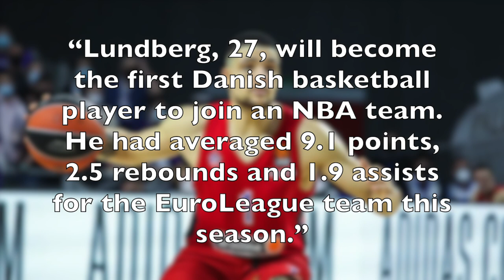Gabriel Lundberg Signs Two-Way Contract With The Phoenix Suns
The Phoenix Suns are signing guard Gabriel Lundberg on a two-way contract for the rest of the season, sources tell ESPN. Here are my quick thoughts.

Check out this video as well: In this video, I give you more information on the newest member of the Phoenix Suns Gabriel Iffe Lundberg, and what this means for basketball fans in Denmark.